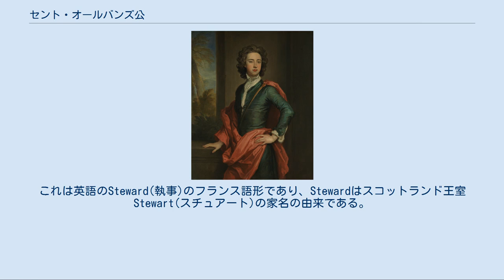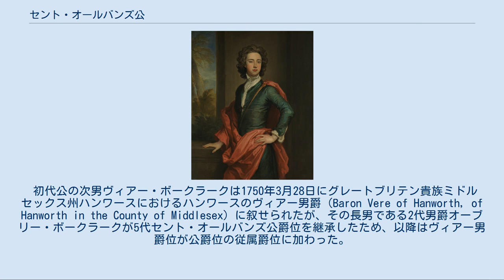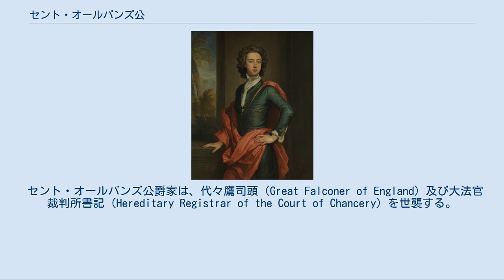セント・オールバンズ公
初代セント・オールバンズ公チャールズ・ボークラーク、ゴドフリー・ネラー作。
 セント・オールバンズ公爵（英:Duke of St Albans）は、イングランド貴族の公爵位。
1684年にチャールズ2世の庶子チャールズ・ボークラークが叙位されたのに始まる。
爵位名はハートフォードシャーの都市セント・オールバンズにちなむ。
 1670年5月8日にイングランド王チャールズ2世と愛妾ネル・グウィンの間の庶子として生まれたチャールズは、1676年12月27日にイングランド貴族バーフォード伯爵(Earl of Burford)とへディントン男爵(Baron Heddington)に叙位された。
この際にボークラーク(Beauclerk)の姓を与えられた。
これは英語のSteward(執事)のフランス語形であり、Stewardはスコットランド王室Stewart(スチュアート)の家名の由来である。
なのでステュアート王室の血を継ぐことを示した姓だったといえる。
またヘンリー1世の碩学王(Beauclerc)のあだ名にあやかったものでもある。
 ついでチャールズ2世の崩御の前年の1684年1月10日には13歳にしてイングランド貴族セント・オールバンズ公爵に叙位された。
1687年に死去した母ネルからノッティンガムシャーのベストウッド・パークの土地を相続した。
ベストウッドの館は1940年までセント・オールバンズ公爵家の本拠となった。
しかし母ネルはチャールズ2世の他の愛妾バーバラ・パーマーやルイーズ・ケルアイユに比べて手当が格段に低く、慈善事業にも熱心だったのでそれほど大きな財産は残さなかった。
 また1694年には第20代オックスフォード伯爵オーブリー・ド・ヴィアーの女子共同相続人ダイアナ・ド・ヴィアーと結婚したが、オックスフォード伯爵ド・ヴィアー家もこの頃には貧乏貴族であり、さほどの財産獲得にはならなかった。
そのためセント・オールバンズ公爵ボークラーク家は貧乏公爵家として知られていた。
 初代公の次男ヴィアー・ボークラークは1750年3月28日にグレートブリテン貴族ミドルセックス州ハンワースにおけるハンワースのヴィアー男爵（Baron Vere of Hanworth, of Hanworth in the County of Middlesex）に叙せられたが、その長男である2代男爵オーブリー・ボークラークが5代セント・オールバンズ公爵位を継承したため、以降はヴィアー男爵位が公爵位の従属爵位に加わった。
 9代公ウィリアム・オーブリー・ド・ヴィアー・ボークラーク(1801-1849)は1827年6月に巨万の富を持つ銀行家トマス・クーツの未亡人ハリエット・メロンと結婚した。
彼女は公爵よりも24歳も年上であり、財産目当ての結婚だったが、1837年に彼女が死去した時、180万ポンドに及ぶ遺産のほとんどは先夫クーツの孫アンジェラ・バーディットが相続したため、セント・オールバンズ公爵家が相続できたのは6万ポンドに過ぎなかった。
しかしそれでも台所事情が苦しかったセント・オールバンズ公爵家の財産はこの相続のおかげで倍になったという。
その後9代公はエリザベス・ガビンズ(Elizabeth Gubbins)と再婚。
彼女自身は精神異常者ではなかったが、彼女の兄チャールズ・ガビンズは精神異常者であり、ガビンズ家の精神異常の遺伝子がセント・オールバンズ公爵家に流れ込むこととなる。
 9代公とエリザベスの間の子の10代公ウィリアム・アメリウス・オーブリー・ド・ヴィアー・ボークラーク（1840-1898）には悪い影響は出なかったが、その子11代公チャールズ・ヴィクター・アルバート・オーブリー・ド・ヴィアー・ボークラーク（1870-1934）は、精神異常者となり、35歳から死去するまで30年近く精神病院で過ごした。
また彼の弟チャールズも放火事件を起こすなど精神異常者に近い状態だった。
 11代公の死後は異母弟のオズボーン・ド・ヴィアー・ボークラーク（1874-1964）が12代公を継承した。
彼は精神異常者ではなかったが、奇行が目立った。
 12代公が嗣子なく没した後ははとこ（8代公ウィリアム・ボークラークに遡っての分流）であるチャールズ・フレデリック・オードリー・ド・ヴィアー・ボークラーク（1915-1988）が13代公を継承した。
もともと貴族としては家計が苦しかったセント・オールバンズ公爵家は彼の代の1940...